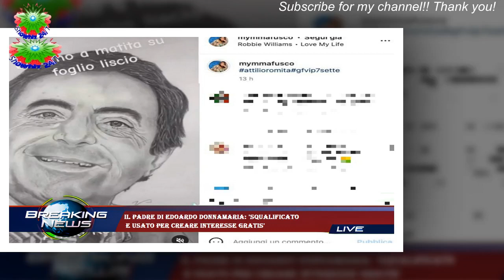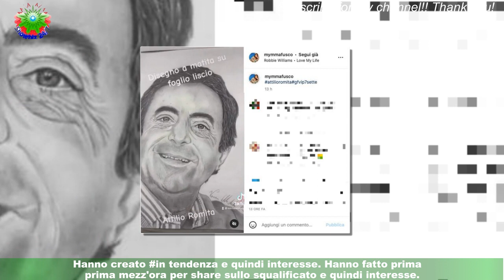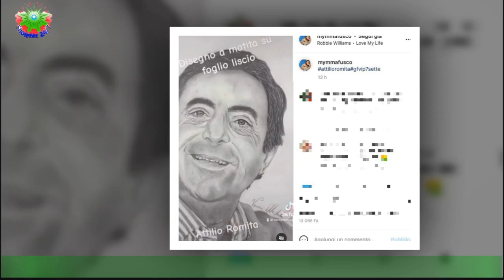Il padre di Edoardo Donnamaria: 'Squalificato e usato per creare interesse gratis'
Edoardo Donnamaria, sebbene non sia stato ancora ammesso nello studio del Grande Fratello Vip dopo la squalifica,è stato protagonista di un blocco della puntata trasmessa lunedì 13 marzo. Inoltre,in apertura era stata annunciata una sorpresa da parte sua ad Antonella Fiordelisi.